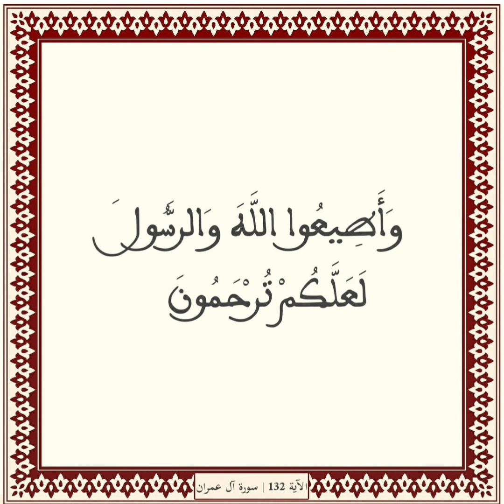obey Allah ﷻ and The Messenger ﷺ